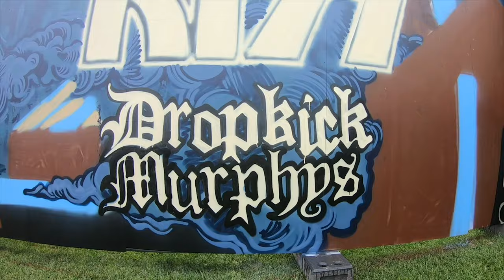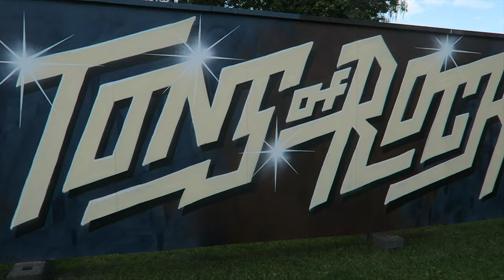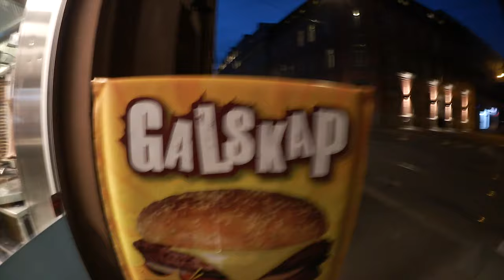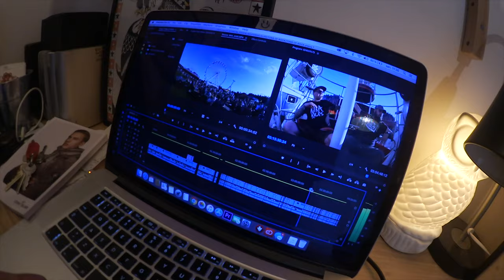GRAFFITI PÅ METAL-FESTIVAL | VLOG | TONS OF ROCK 2019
Malte en svææær rocke-vegg sammen med Asker Farvehandel på Tons of Rock-festivalen på Ekeberg. Fikk billetter for jobben. Perfekt. Fikk sett Kiss for første gang - og Slayer for siste gang, ettersom dette var avslutningsturneen deres. Heldigvis har jeg sett dem tre-fire ganger før :) Det var sykt fett. Masse annet moro også, Satyricon (+ Sivert Høyem), Raga Rockers, The Dogs Deilig vetu! Høye femmere til @null_stress @dahlstedttattoo @fredrikmilde og alle de andre gøyale fine menneskene jeg rakk å møte i løpet av festivalen.

Husk å høre på podkasten vår «Gutter på 30»! Den finner du i podkast-appen, Acast og Spotify.